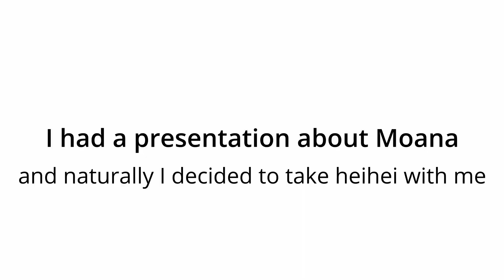[A Traveler's Vlog] 04.30.24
Hei Hei my beloved

Please make sure to continue boycotting and reposting for Palestine, Sudan, Congo, Yemen, and other countries!